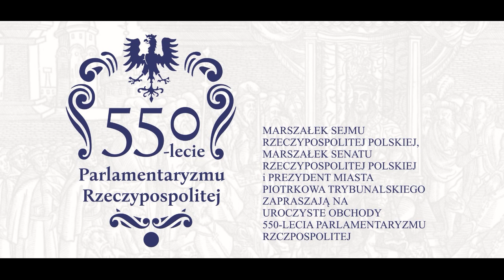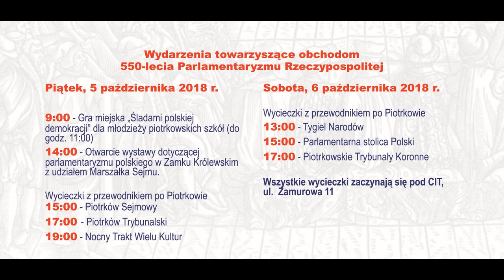Wywiad prezydenta Krzysztofa Chojniaka w radiu Strefa FM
Prezydent Krzysztof Chojniak był gościem Artura Wolskiego w programie "O tym się mówi" wyemitowanym na antenie radia Strefa FM. Tematem rozmowy były ochody 550-lecia Parlamentaryzmu RP w Piotrkowie Trybunalskim.